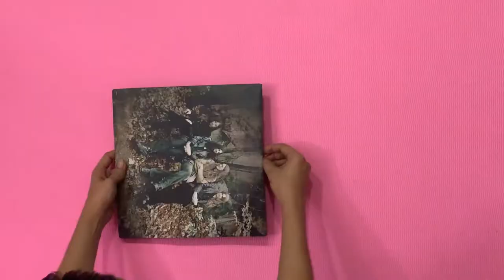Opeth - Blackwater Park 20th Anniversary Vinyl Unboxing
The legendary Blackwater Park album by Opeth is one of my all-time favorites.
So I got the 20th Anniversary Vinyl of the same.
Here is how it looks like.